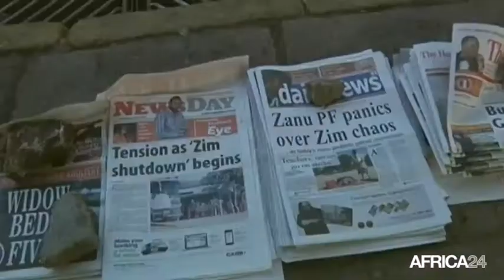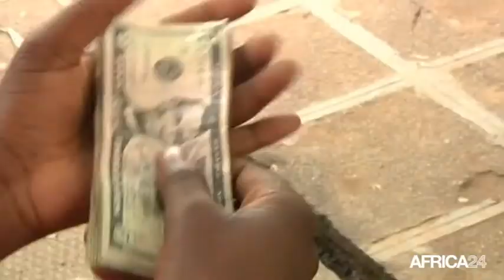Zimbabwe, INCAPACITÉ À REMBOURSER LA DETTE EXTÉRIEURE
Économie, Une dette extérieure de 1,8 milliard de dollars